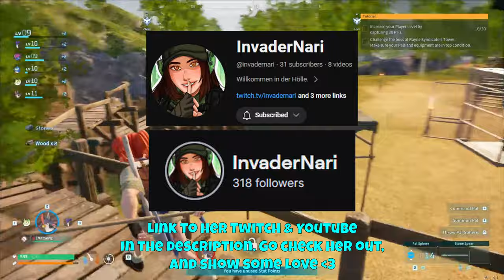Palworld - How I Defeated MAMMOREST WITHOUT Using Any Pals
Add Me On Discord ► RplaysXz